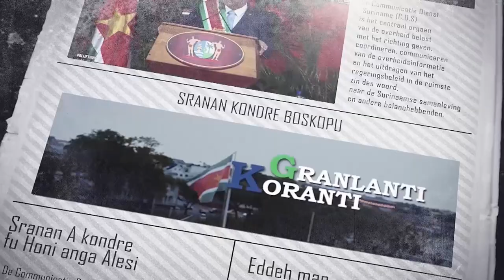𝔾ℝ𝔸ℕ𝕃𝔸ℕ𝕋𝕀 𝕂𝕆ℝ𝔸ℕ𝕋𝕀 (SARAMACCAANS) DD 6-9-2021: PRESIDENT SANTOKHI MET MINISTERIELE DELEGATIE IN ...